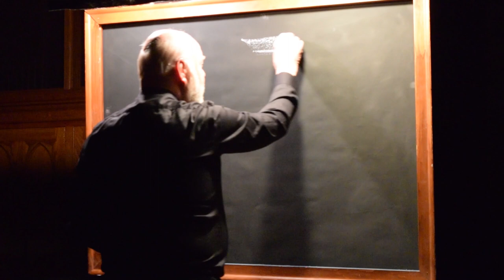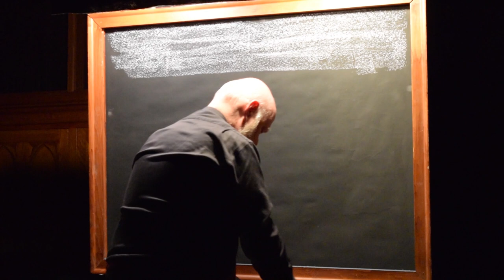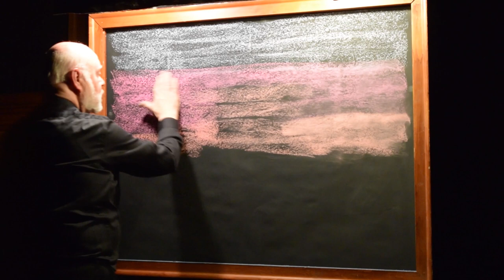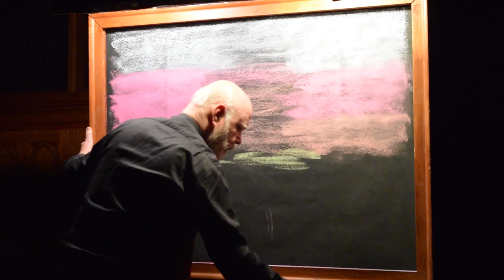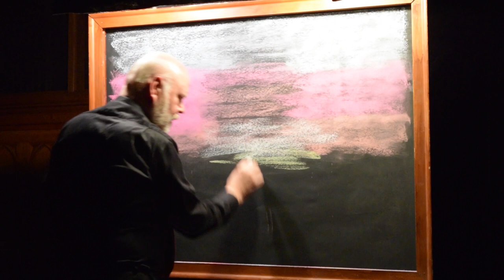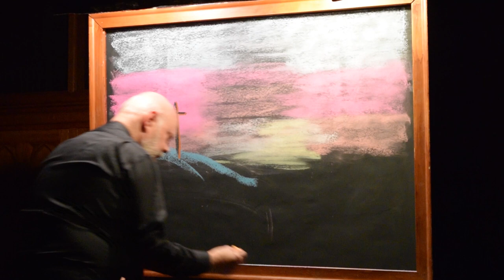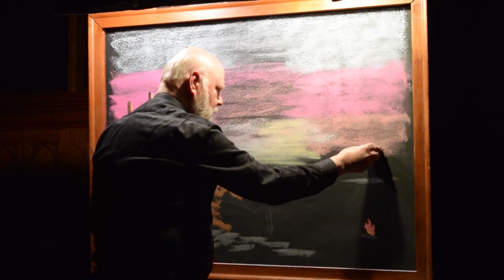After the Darkness: an Easter Dawn Chalk Portrayal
By Bob Gerhart, Drawing for Life
Butter Valley Community Church